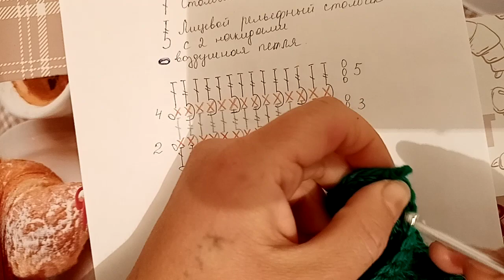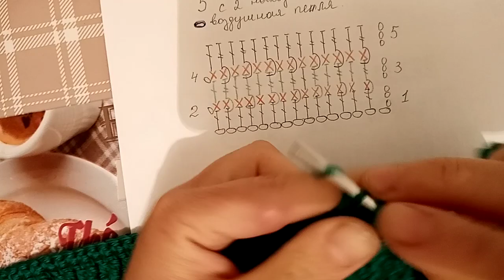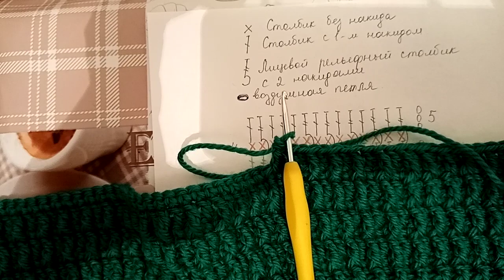Вязание крючком Весенний Кардиган оснавной узор.